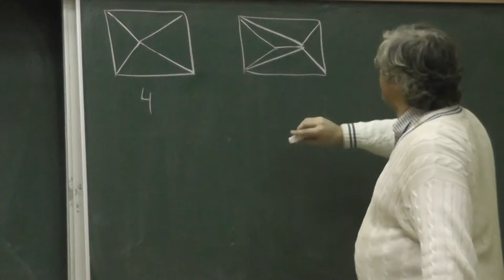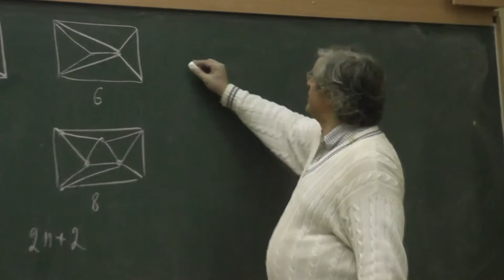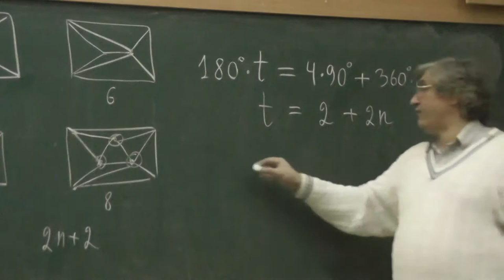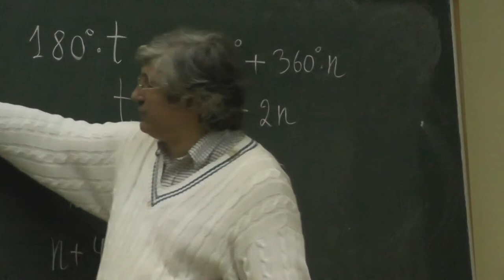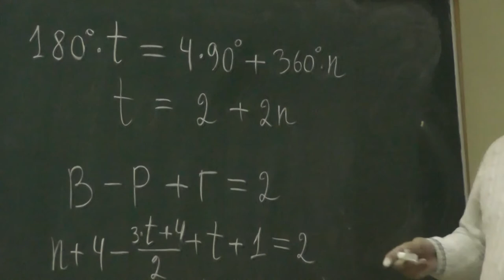1 Точки внутри прямоугольника